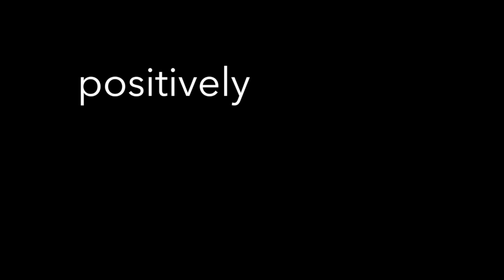Cinderella Kids Fairytale Festival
FAIRYTALE FESTIVAL
The fun starts an hour before the show at our Fairytale Festival. Interact with your favorite fairytale characters with kid-friendly, hands on activities. There will also be dance and aerial performances to bring you a memorable and magical experience.

This May, join Experience Arts School, for an adventure like no other. Step into the world of make-believe…..where Princesses live and Heroes play. A Fairytale Festival that culminates in the Disney Kid’s stage production of - Cinderella. Before the feature show begins, enjoy making Snow Cones with Elsa & Anna or Caramel Apple dipping with Snow White, Swordplay with Peter Pan and Captain Hook or maybe Hair Braiding with Rapunzel. Shell Coloring with Ariel and Beignets with Tiana. You may even discover Belle reading a story or Tinkerbell ready to shower you with pixie dust.  Don’t miss this family friendly event of the season! Cinderella and a Fairytale Festival.